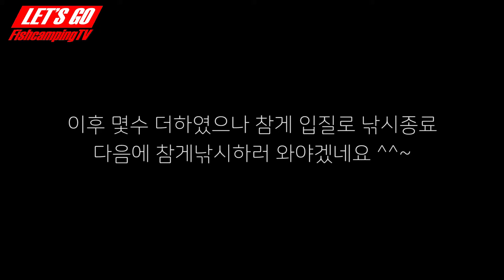가을 붕어낚시! 섬속의 저수지 공략!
가을 마지막 낚시를 떠납니다.
올해 가을 낚시는 날씨로 매우 힘이드네요
작년 이맘때는 솔감저수지에서 월척행진 했었는데 조금 아쉬움이 남는 가을낚시입니다.
내년 봄에는 코로나가 종식되고 편하게 봄붕어 체포 했으면 합니다.
한해 저의 채널에 관심과 사랑을 가져주신 구독자분들과 시청자 분들께 감사드리며 내년에는 좀더 알찬 내용으로 찾아뵙겠습니다. 감사합니다.

@유튜브 구독~!!  누르시면 구독됩니다.